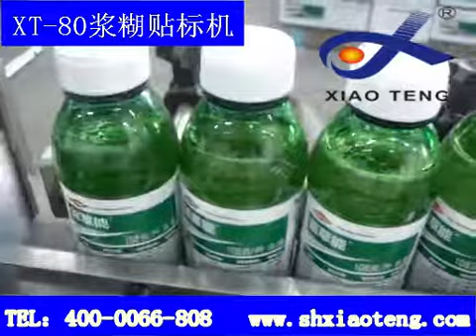XT 80 wet glue labeling machine for paper